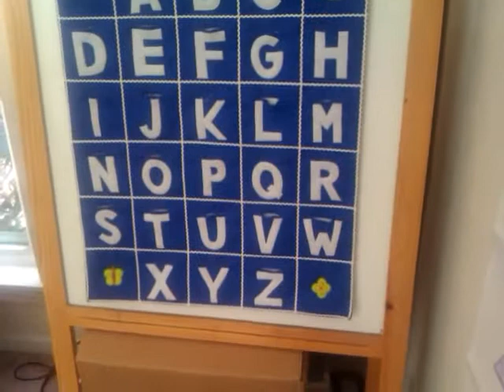SMART LITTLE GIRL - AM I READY FOR SCHOOL, MOM ?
This is Kate when she was little and can't barely pronounce words and yet, she already memorized all the alphabel letters.